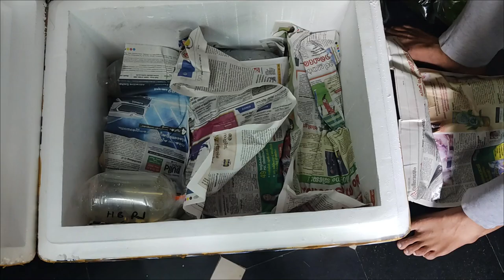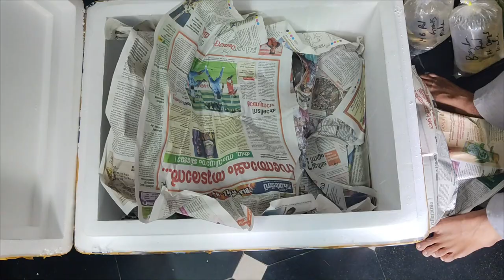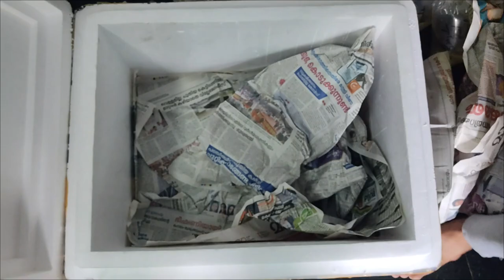New Guppies unboxing in telugu| H₂O life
Remember to follow for more videos about fishes and more
(All India transport available )
In this channel  i upload videos on fish breeding and tips
I will sell exotic fancy guppies
Aquatic plants
Fish food items